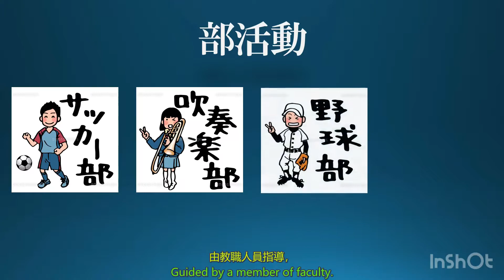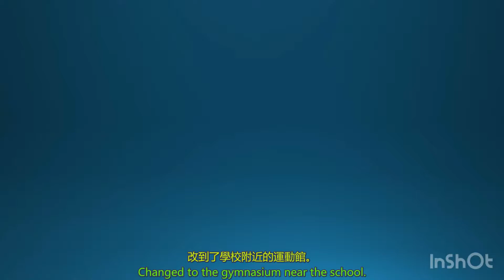【013】日本小學的課外活動--籃球/Extracurricular Activities in Japanese Elementary Schools--Basketball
每周末都去参加比赛。
早上起床比平时工作还早。
每年的11月到1月的#篮球比赛季 ，是孩子有天堂，大人的地狱。

每周末都去參加比賽。
早上起床比平時工作還早。
每年的11月到1月的#籃球比賽季 ，是孩子有天堂，大人的地獄。

毎週末に試合に行きます。
平日より早く起きます。
毎年11月から1月までの#バスケットボールシーズンは、子供にとっては天国であり、大人にとっては地獄です。

Go to the game every weekend.
Get up in the morning earlier than usual to work.
The basketball season from November to January each year is a heaven for children and hell for adults.